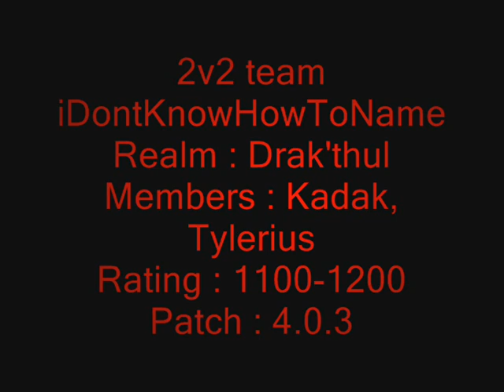2v2 iDontKnowHowToName by Tylerius!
Best ever